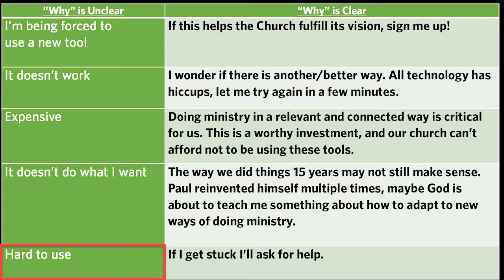Shelby Podcast: ISC 2017 Highlights - 10 Year Anniversary Podcast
Click this link to Watch the ISC 2018 Memphis Promo:
Did you attend ISC 2017 in Dallas, TX this year? If you did, you can relive some great memories on our 10 year anniversary podcast. If you missed it, you can still see the best moments in about 7 minutes. Brad Hill, President of Ministry Brands, starts us off with his keynote address titled: "Always Come Back to Why." Next, join us for praise and worship with Love & The Outcome. Finally, we conclude with comments from attendees, a slide show of fun activities and one very excited winner. Make sure to also watch our ISC 2018 promo and Find Your Rhythm in Memphis, TN June 6 - 8, 2018.